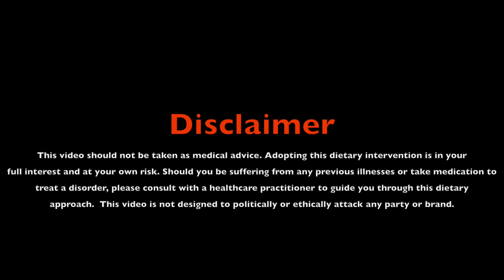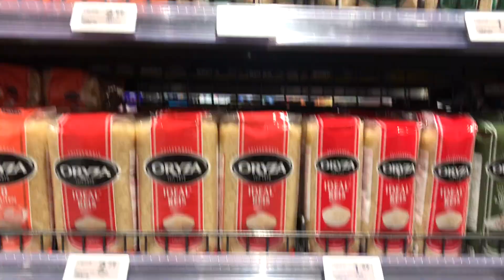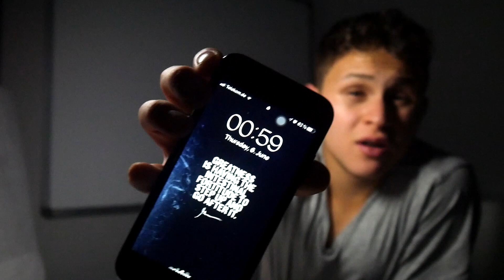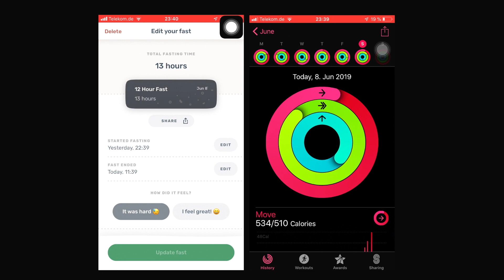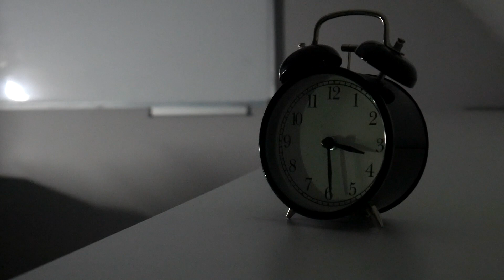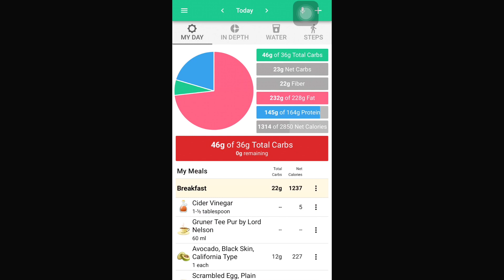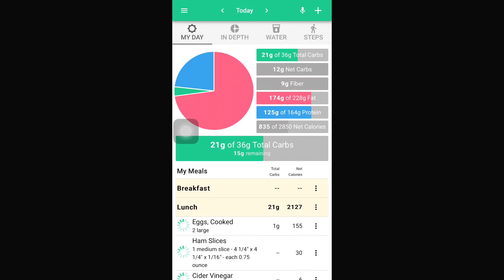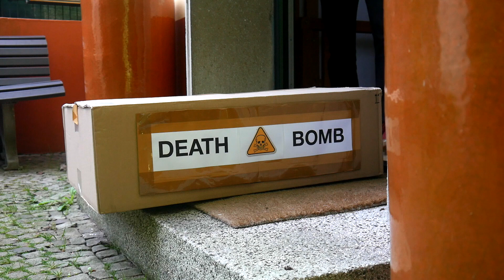Rewire: Uncover The Truth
Low-Carb Pizza Recipe

Ingredients:
- Graded Mozzarella 140gr
- Almond Flour 55gr
- Large Egg 1
- Natural Tomato Sauce 80mL
- Mozzarella Cheese (Balls) 40gr
- Prosciutto 4 slices
- Basil Leaves
- Cream Cheese 2tbsp

Instructions:
1.   Please graded mozzarella, almond flour and cream cheese in the microwave-safe bowl.  microwave on high for one minute, steering halfway, or until melted and combined. Add the gag and working quickly, beat vigorously with a wooden spoon until combined .

2.    Preheat the oven at 180°C fan forced. Place the dough between two pieces of baking paper and roll to line a 32 cm pizza tray. Remove the top piece of baking paper and slide the dough with the bottom piece of baking paper onto the pizza tray. Print with a fork. Bake for 10 minutes or until puffed and golden.

3.     Use the paper to slide the pizza from the tray. Flip back onto the tray to cook the other side. Cook for a further five minutes or until the top is golden. Spread lightly with tomato pasta sauce on top with sliced mozzarella. Bake for 3 to 4 minutes or until the cheese has melted. Drape with prosciutto and scatter with basil leaves.

★ CONNECT WITH HANS ON SOCIAL MEDIA ★